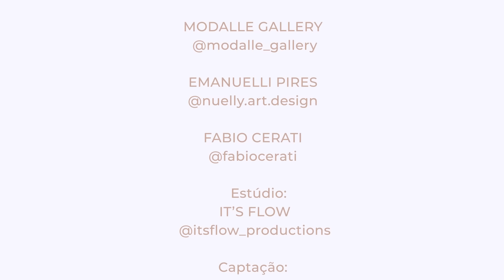LEGADO DE FÉ ! ANA PAULA VALADÃO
Neste septuagésimo terceiro episódio, tivemos a grande honra de receber a queridíssima Ana Paula Valadão uma serva do Senhor e irmã em Cristo, para um encontro valioso. Através de suas palavras e experiências compartilhadas, ela vai trazer edificação para muitas vidas. Este episódio é imperdível, pois Ana Paula revelou que a conversa teve um caráter único em comparação aos demais podcasts.

Ana Paula compartilhou conosco que sua jornada na fé começou desde a mais tenra idade, crescendo em um lar cristão. Ela nos confidenciou que, após uma vida tentando seguir seus próprios caminhos, decidiu entregar-se completamente à vontade de Deus. Após essa decisão, ela enfrentou um período de seca espiritual, onde as práticas anteriores já não lhe satisfaziam.

Em meio a um período de profunda depressão e desespero, Ana Paula teve um encontro transformador com Deus. Ela nos conta que, ao contemplar uma cova aberta, sentiu o Senhor alertando-a sobre o perigo que corria. Esse momento crítico a impulsionou a buscar ajuda e a rededicar sua vida ao Senhor. A partir dessa experiência, ela pôde compreender verdadeiramente o amor e o perdão divinos, marcados por uma nova experiência com o Espírito Santo. Com uma consciência renovada da presença de Deus, Ana Paula retornou a Jesus, buscando cura para suas feridas. Hoje, ela testemunha a paz que reencontrou em Cristo e afirma não conseguir imaginar sua vida sem a presença constante do Senhor.

▶️ Deixe nos comentários os momentos deste episódio que te marcaram!

Captação de Video:
Sams Studios USA

Edição:
It’s Flow Productions

Adquira o livro +Forte e Corajosa escrito por Karina através do link abaixo!

Chave pix ( aleatória ) :

971b4411-af9b-4da0-9cd5-589c3cdb31ab